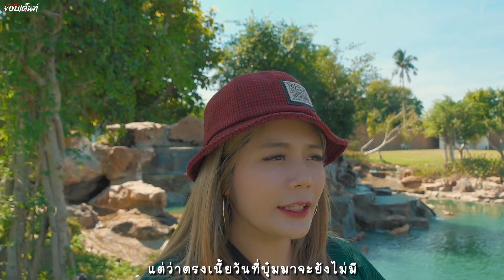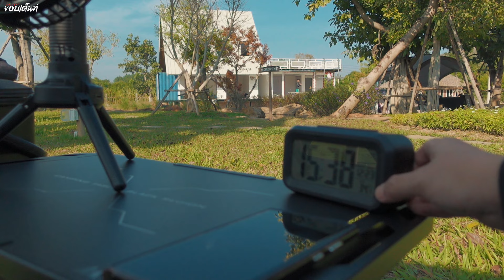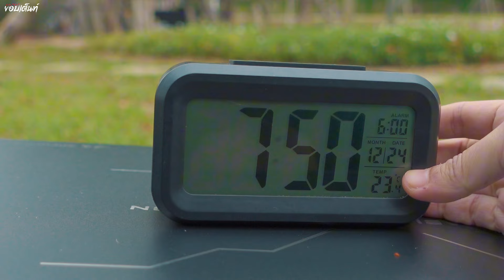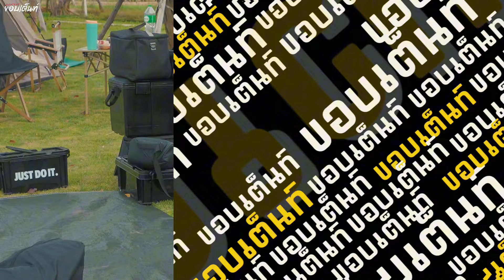Oxygen Camp | ลานกางเต็นท์กาญจนบุรี ลานใหม่ วิวเขาหลักล้าน เหมาลานกับเพื่อน กางเต็นท์Blackdog Ep.64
กางเต็นท์กับเพื่อนๆ ที่ลานกางเต็นท์ใหม่
จังหวัดกาญจนบุรีค่ะ
OXYGEN camp

ไฟ Obulb Pro S ในคลิป ที่เด็กชอบเล่น
ไฟลำโพง
รหัสส่วนลด: kodian

✅️ค่ากางเต็นท์ 250 บาท/คืน
😀เด็กอายุต่ำกว่า 10 ปี พักฟรี
❄️นำแอร์เคลื่อนที่มา (ไม่เกิน9,000 btu) ราคา 200
🍽นำเตาไฟฟ้าทุกชนิดหรือหม้อหุงข้าวมาเอง 150 บาท/คืน⛺️ มีเต้นท์เช่า
-เต็นละ 1,190 ราคาต่อ 2 ท่าน
(ที่นอนเป่าลม,ชุดเครื่องนอน,โต๊ะ1,เก้าอี้2,ตะเกียง1)
⭐️มีรถเข็นให้ใช้บริการ
⭐️มี wifi
📍จุดต่อไฟฟ้าทั่วลาน
(แนะนำควรนำสายไฟยาวประมาณ 10-15 เมตรมาด้วยนะคะ) (ทางลานมีให้เช่า)
📣เหมาลานได้ราคาถูก
🚻ห้องน้ำแยก ชาย-หญิง อย่างละ 2 ห้อง ✅️มีเครื่องทำน้ำอุ่น
🍽จุดล้างจาน
⭐️มีเครื่องดื่มขาย
🥣ทำอาหาร ปิ้งย่างได้
🐖มีหมูกระทะ 450฿
🧊น้ำแข็ง 20฿
❌ห้ามนำสัตว์เลี้ยงเข้าที่พัก
❌ห้ามก่อไฟบริเวณสนามหญ้า
❌งดใช้เสียง 23:00
❌️ไม่รับ walk in นะคะ

ผิดพลาดประการใด ขออภัยทุกคนไว้ ณ ที่่นี้
หากมีข้อแนะนำ ติชม คอมเม้นท์ใต้คลิปได้เลย เราจะพยายามปรับปรุงแก้ไข ให้ดีที่สุด

ช่องเรามีรีวิว ทั้งอาหารอร่อย ลานกางเต็นท์ ความสวยงาม มาติดตามกันน๊า
ขอบคุณมากค่า